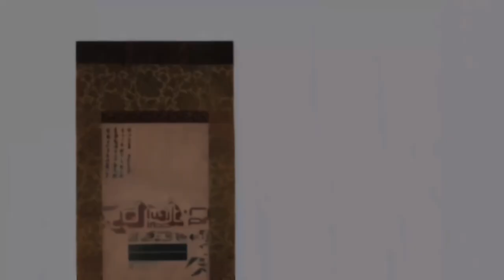Tesagure! Bukatsu-mono Opening - Stand Up | Creditless | English / Romaji Subtitles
=Anime: Tesagure! Bukatsu-mono (てさぐれ！部活もの)
=Song: Stand Up
=Artist:  Yua Suzuki (CV: Asuka Nishi), Hina Satou (CV: Satomi Akesaka), Aoi Takahashi (CV: Karin Ogino), and Koharu Tanaka (CV: Ayaka Ohashi)